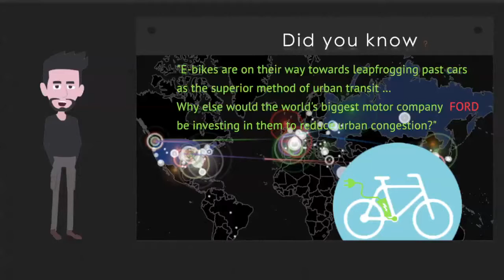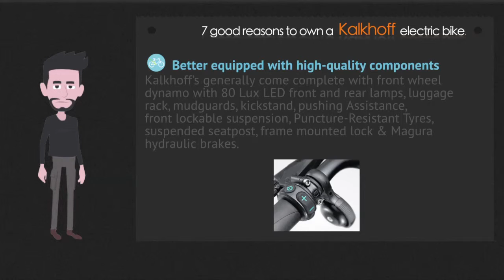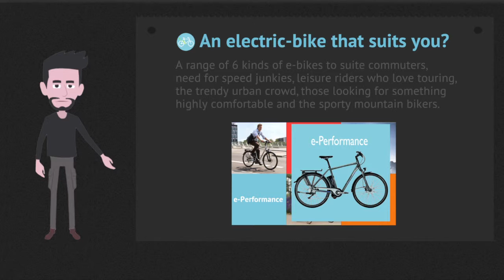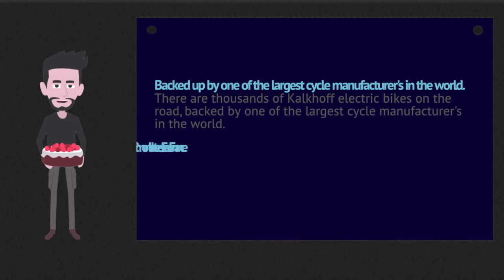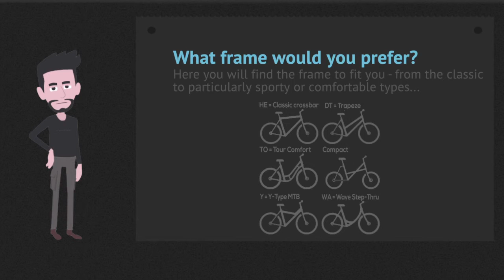Did you Know?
Answering some of the questions and some interesting facts you didn't know about Electric bikes.